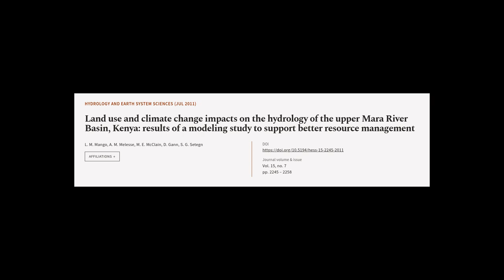Land use and climate change impacts on the hydrology of the upper Mara River Basin, K... | RTCL.TV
### Keywords ###

### Article Attribution ###
Title: Land use and climate change impacts on the hydrology of the upper Mara River Basin, Kenya: results of a modeling study to support better resource management
Authors: L. M. Mango, A. M. Melesse, M. E. McClain, D. Gann ,and S. G. Setegn

### Video Timestamps ###
0:00:00 - Summary
0:01:26 - Title
0:01:32 - Tail
0:01:36 - End